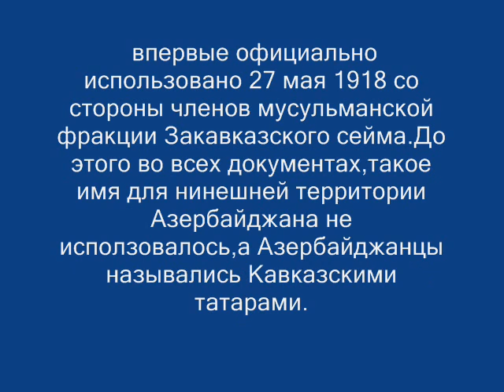Кто такой Азербайджан?Who is Azerbaijan?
Azerbaijan is a state on lands of armenians,georgians,talish, lezgins